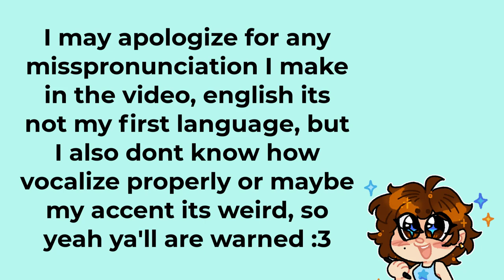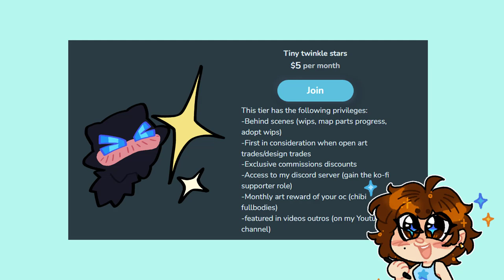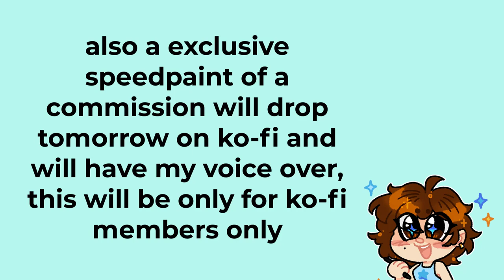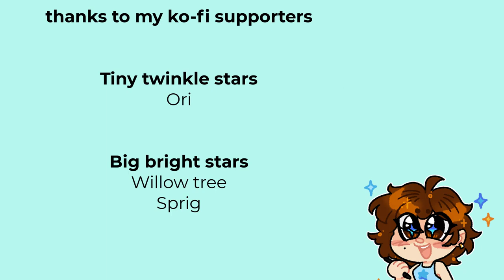IMPORTANT ANNOUNCEMENT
if you cant afford it, its understandable! sharing this its also super appreciated!